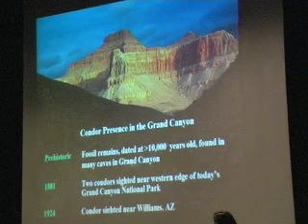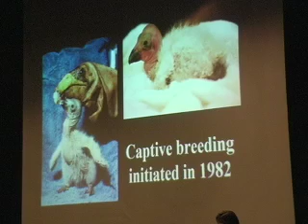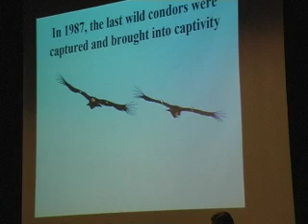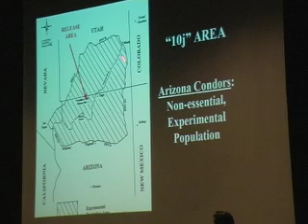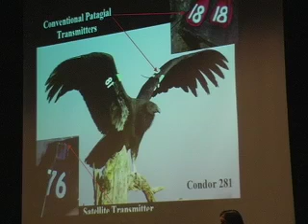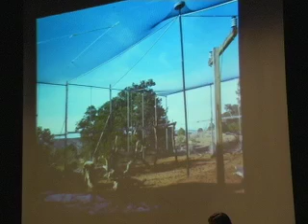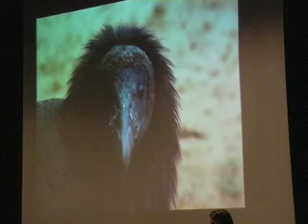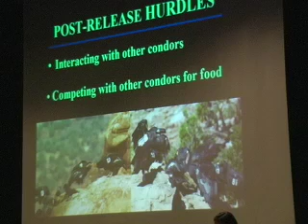Condors in Canyon County by Sophie A. H. Osborn - Part 2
Sophie A. H. Osborns groundbreaking,
award-winning book Condors in Canyon
Country tells the tragic but hopeful story of
the condors of the Grand Canyon region. A
talented, passionate storyteller, Osborns indepth,
intimate narrative guides the reader
along as she and other biologists continue the
struggle to ensure the survival of the species.
Even now, the condor faces serious threats to
its survival, including lead poisoning associated
with ammunition. The books exquisite
photographs of magnificent, huge birds flying
free over the Southwests breathtaking
landscapes remind us of the immense
importance of full recovery of this remarkable
creature.